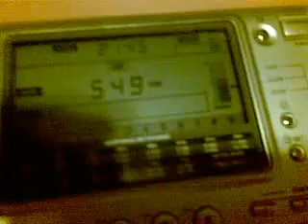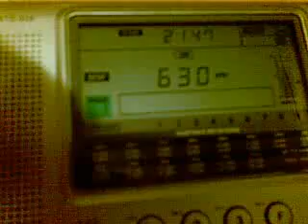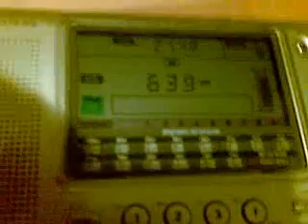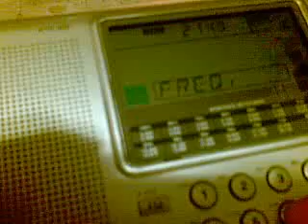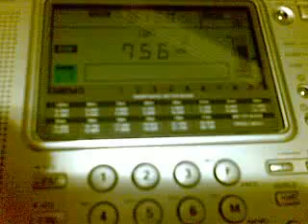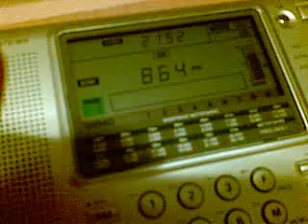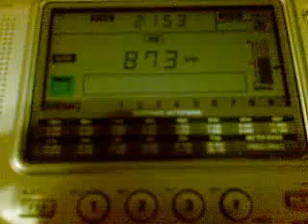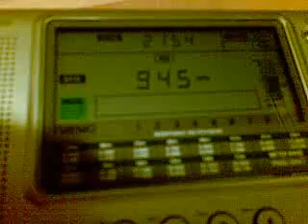MALTA (Sliema) - Full MW Scan (Part 1) - 531-945 KHz